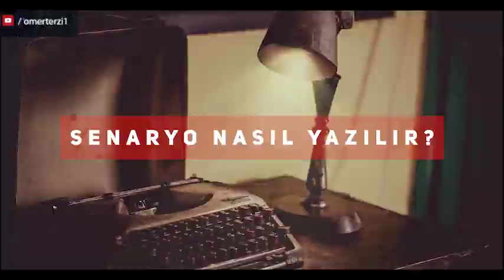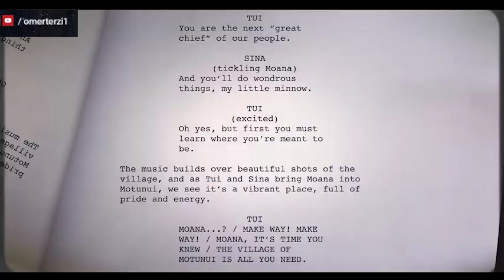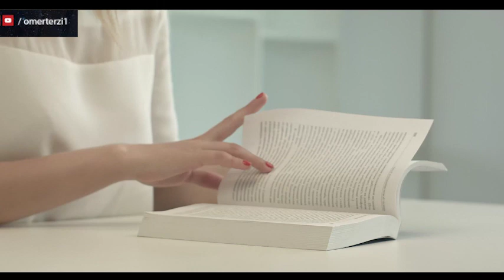SENARYO NASIL YAZILIR? (REVİZE EDİLDİ)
Senaryo okuru film endüstrisi için vazgeçilmezdir, çünkü okurlar çoğu zaman bir senaryonun yapımcı ya da geliştiricinin değerlendirmeleri için uygun olup olmadığına karar vermekten sorumludur. Ancak senaryo okuma, merdivenin ilk basamağıdır ve okurlar film dünyasında zaten çalışıyor olsalar da bu görev için ya az eğitimleri vardır ya da hiç yoktur.Bu videonun amacı, senaryo okuyan, yazan veya senaryo üzerine birtakım yargılarda bulunması gereken herkese, film endüstrisindeki rolleri ya da deneyimleri ne olursa olsun, zekice ve ustalıkla yazılmış senaryo raporları sunmaları için güven ve beceri donanımı sağlamaktır. Bir senaristin elde edebileceği en değerli eğitim belki de bir senaryonun nasıl değerlendirildiği ve geliştirildiğini anlamaktır. Eğer bu videoyu bir senaryo yazarı veya okuyucusu olarak izlerseniz; metni aşama aşama analiz etmenize, projenize mesafeli durmanıza ve objektif olarak karar almanıza katkı sağlayacaktır.